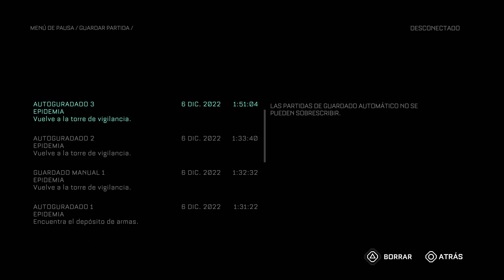THE CALLISTO PROTOCOL™ - Acto 1 - Epidemia - Cap 2 - La caida del reino (by K82Spain)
Bienvenidos una vez más al canal, y bienvenidos a The Callisto Protocol™. Juego que ha salido de la mano de Krafton™ y el estudio Striking Distance Studios™, formado por antiguos empleados de Visceral Games™, que desarrolló la saga DEAD SPACE™ que a su vez, fueron conocidos como EA Redwood Shores, cuando crearon esa mítica saga. Versión del juego de PS5, grabado con capturadora (ElGato HD60) desde PS5.
El juego tiene lugar en el siglo XXIV... Corre el año 2320 y la humanidad ha alcanzado las estrellas... La UJC (United Jupiter Company) ha creado una serie de asentamientos mineros en varias de las lunas de Jupiter. La anodina vida del minero, que tanto esfuerzo conlleva, se ha visto perturbada en los últimos meses, debido a ataques a diferentes asentamientos por todo el sector.
Desde Calisto a Europa, las autoridades de la UJC están persiguiendo al grupo paramilitar "Vía Exterior", quien se atribuye los ataques.
En este contexto, arranca la historia de nuestro protagonista, Jacob Lee, capitán y piloto de una nave de carga, que hace la ruta de Calisto a Europa, sin muchos sobresaltos... Material, recursos e incluso algo de contrabando... Pero si completa con éxito su último cargamento, podría llegar a retirarse. Durante el trayecto a Calisto, su copiloto, tras mostrar una parsimoniosa inquietud, le indica, que varios sensores se han activado en la bodega.
Al ir a revisar la carga, Jacob es testigo de cómo varios miembros de "Vía Exterior" han asaltado la nave e intentan tomarla. Todo se tuerce, y tanto la nave, como su cargamento y Jacob incluido, terminan estrellándose en Calisto...
Jacob despierta, después del accidente, aún en la cabina de su malograda nave. Su copiloto ha muerto, y las fuerzas de seguridad de la prisión de Ferro Negro (Black Iron), vienen en su ayuda... Dentro de la situación, todo parece ir bien, hasta que la llamada del alcaide al equipo de rescate lo cambia todo... Jacob acaba de convertirse en residente de la penitenciaría de Black Iron...
Tras un discurso inicial y su "reconocimiento" médico, Jacob despierta en una celda... Todo es caos en el exterior... Algo está tomando la prisión...

Una nueva revisión del genero del terror espacial, creada de nuevo por Glen Scofield, creador de DEAD SPACE. Un juego excelente en ideas, pero a mi juicio, un poco parco en recursos a la hora de mostrarlo. Digno de mención y una buena primera puesta en escena, aunque mejorable, de lo que puede ser la creación de una nueva licencia en el genero del terror de supervivencia.

Nota: No uso Facebook (META) de momento.